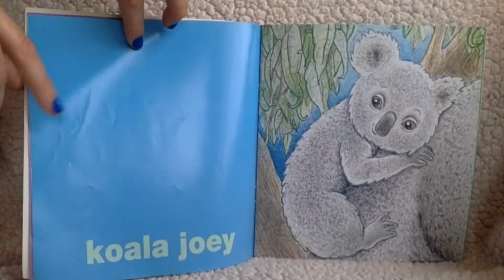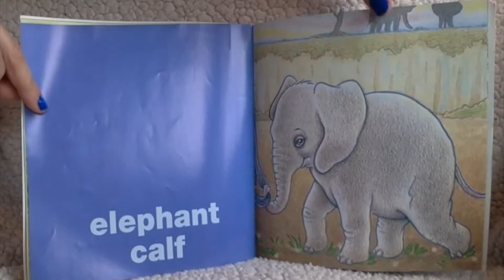Baby Animals, Illustrated By: Emily Owens, Read By: Angelina Jean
Discover adorable baby animals. Read Along with The Librarian Angelina Jean.